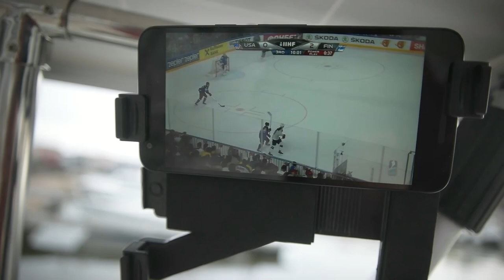Raising the VAWT - Electric sailboat vlog 0015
Installing my new vertical axis wind turbine.
Free energy...?